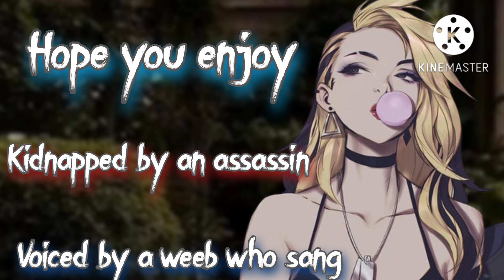Crazy assassin kidnaps you {AxA}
You're technically an only child. . .